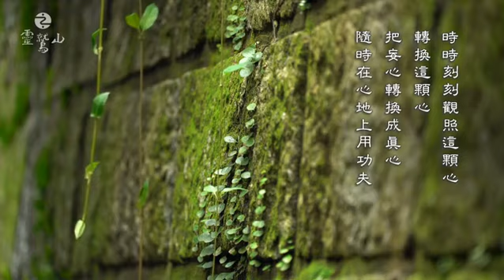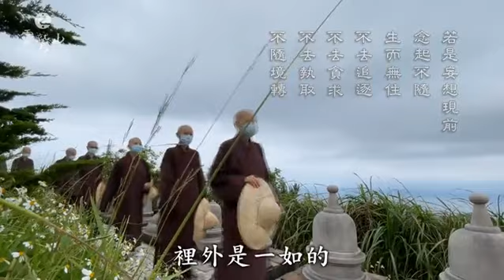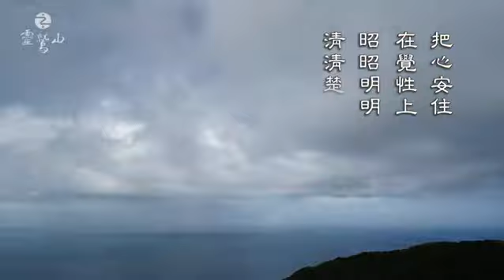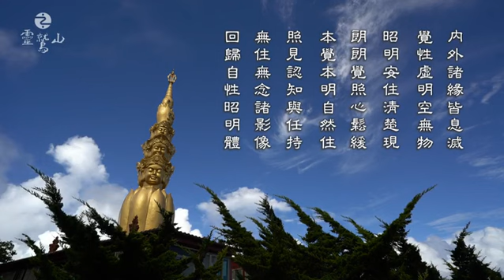见本来-灵鹫山僧众禅关